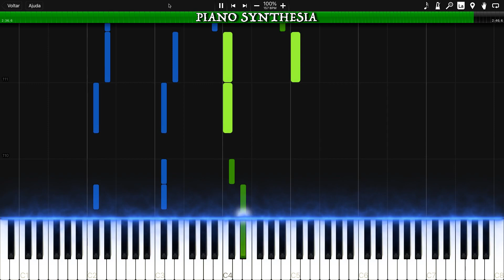Oblivion - Main Theme (Piano Tutorial Synthesia)